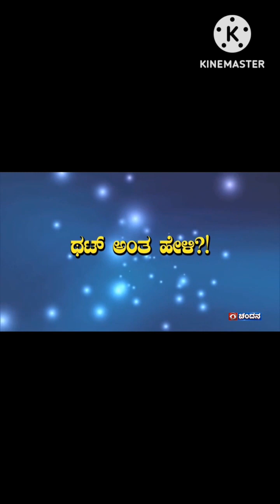ರಸಪ್ರಶ್ನೆ ,(QUIZ) ಕಾರ್ಯಕ್ರಮ ದಿನಾಂಕ 04-08-2023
ಎಂದಿನಂತೆ ಸರ್ಕಾರಿ ಹಿರಿಯ ಪ್ರಾಥಮಿಕ ಶಾಲೆ ಓಬಳಶೆಟ್ಟಿಹಳ್ಳಿ ಕೂಡ್ಲಿಗಿ ತಾಲೂಕು ವಿಜಯನಗರ ಜಿಲ್ಲೆ ದಿನಾಂಕ 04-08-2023, ಶುಕ್ರವಾರದಂದು ನಾನು ಮತ್ತು ನನ್ನ ಸಹೋದ್ಯೋಗಿ ಮಿತ್ರರು ರಸಪ್ರಶ್ನೆ ಕಾರ್ಯಕ್ರಮ ನಡೆಸಿದ ವಿಡಿಯೋ ಝಲಕ್🎥🎥🎥🎥🎥🎥🎥🎥🎥🎥🎥🎥🎥🎥🎥🎥